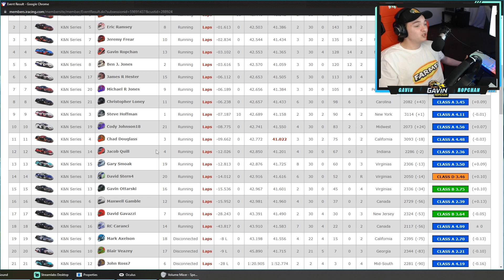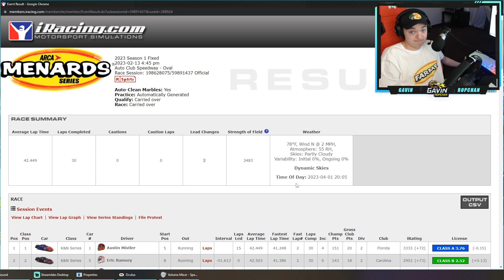ARCA Menards - Auto Club Speedway - iRacing Oval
0:00 - Intro
0:50 - Qualifying
3:09 - Main Event
4:36 - Green Flag
25:52 - Checkered Flag
26:49 - Replay & Wrecks
28:14 - Results